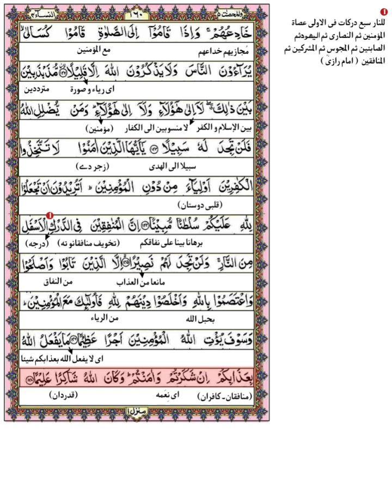Pashto tarjuma | Para 5 | Ruku no 17 , 18 | Surah Al Nisaa | Mulana Qari ihsan ul Haq Sahib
Pashto tarjuma | Para 5 | Ruku no 17 , 18 | Surah Al nisaa | Mulana Qari ihsan ul Haq Sahib | پشتو ترجمہ

پہ دی ویڈیو کښی بہ ان شاء اللہ د دورہ تفسیر ( سورہ النساء ) سپارہ 5️⃣ رکوع نمبر 17 , 18 زدہ کوو۔🤲 امید لرم چی ستاسو د پارہ بہ فائدہ مندہ وی 🤲♦️🤲 نورانی قاعدہ( پشتو)🤲♦️ تجوید القرآن (پشتو)♦️💛 قرآن کریم پشتو ترجمہ 🕋 وظائف ( پشتو)🌺🤲 نعت شریف 💖🌺 نورو ویڈیوز د پارہ چینل سبسکرائب کئ♦️